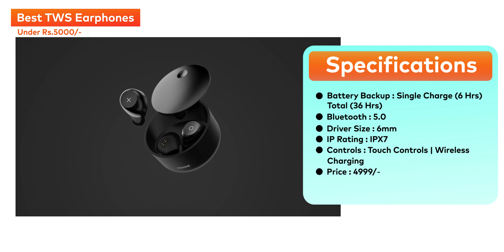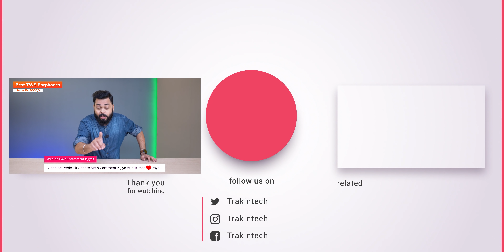Best TWS Earphones Under ₹5000 ⚡⚡⚡ Top 5 Best Truly Wireless Earphones Under ₹5000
Hello Friends, Aaj Ka Ye Jo Video Hain Wo Music Lovers Ke Liye Hain, Kyuki is Video Me Humne Aapko Kuch Aise TWS Earphones Ke Baare Me Bataya Hai Jo Aap 5000 Rs. Ke Andar Kharid Sakte Ho. Ye Sabhi Earphones Bahot Hi Research Ke Baad Choose Kiye Hue Hai. Humne Driver Size, Battery Backup Aur Audio Quality ko Jyada Importance Diya Hain While Making This List. Iss List Ke Most Of The TWS Earphones Humne Khud Use Kiye Hue Hain. Aapko Ye Video Kaisa Laga Ye Jaroor Bataye Aur Video Ko Like Karna Na Bhoole.

Video Highlights
00:00 Introduction
01:26 Noise TWS Earphone
02:12 Mi TWS Earphone
03:02 OPPO TWS Earphone
03:45 realme TWS Earphones
04:33 OnePlus TWS Earphones